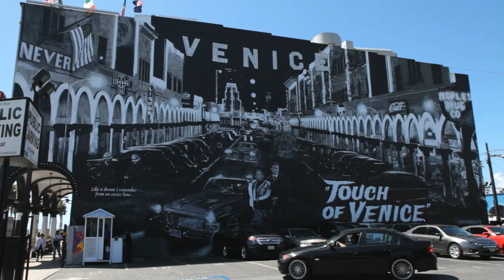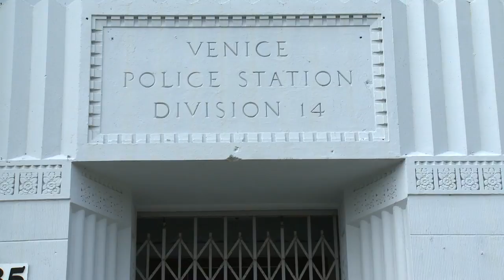Museum exhibition // Edward Biberman, Abbot Kinney and the Story of Venice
Judith Baca, professor at UCLA and founder of the Social and Public Art Resource Center (SPARC), talks about the history of mural painting in Venice, California, her own work, and the ongoing legacy of Edward Biberman.

More about the exhibition:
On view at LACMA May 18, 2014–November 16, 2014